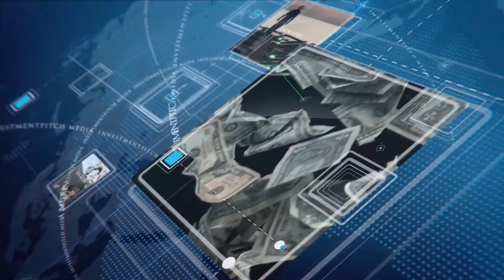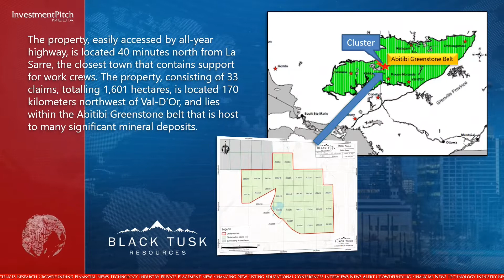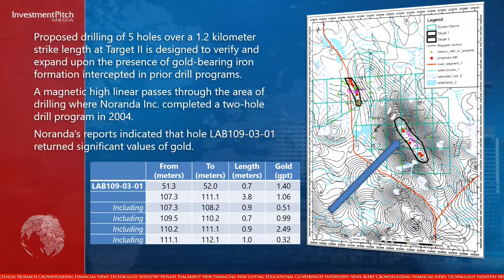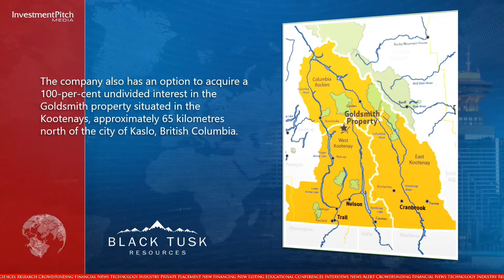Black Tusk preparing for 15 hole drill program on Cluster gold property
Richard Penn CEO, Roman Rubin CFO, and Perry Grunenberg, director and exploration geologist for Black Tusk, recently completed an initial reconnaissance and area overview of its Cluster property located in the West Abitibi region of Quebec.